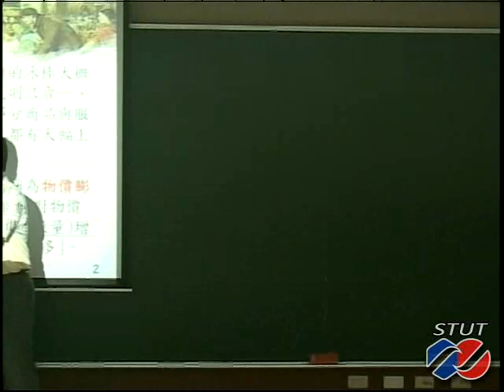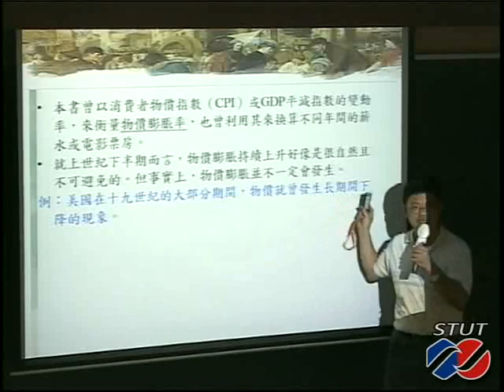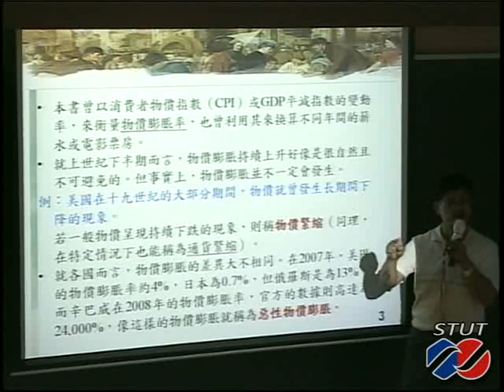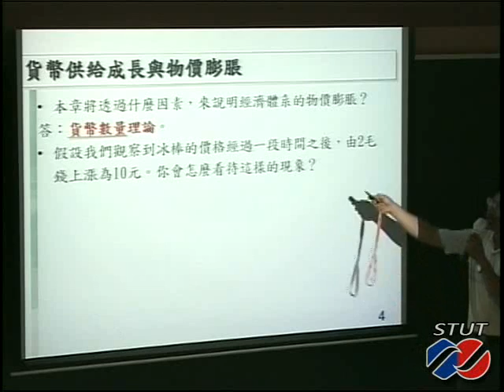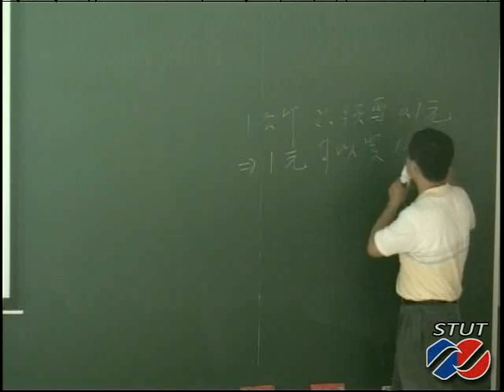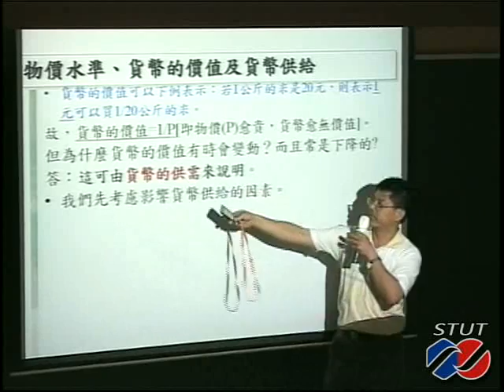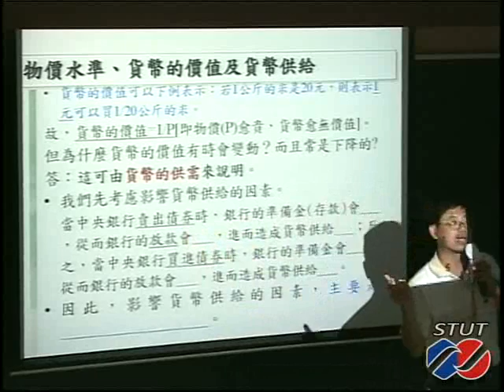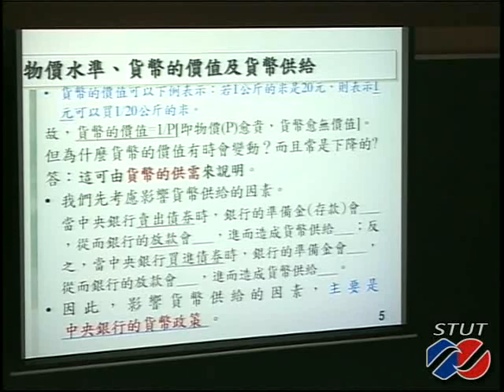《STUT OCW》經濟學(二) Ch07 貨幣供給成長與物價膨脹_01